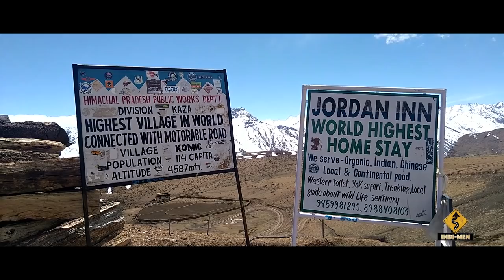Indimen The Beginning Trailer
Ideation : Vikram Bawa & Sunil Uchitra

Poetry by: Mr. Aatma Ram Joshi

Music by @ TC 02:02 to 02:24)